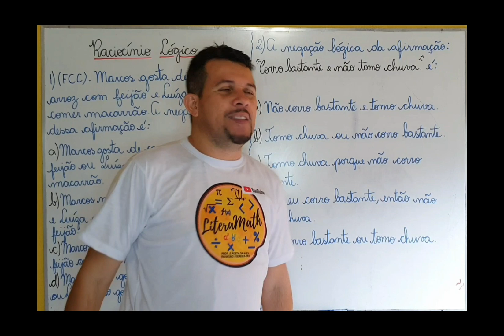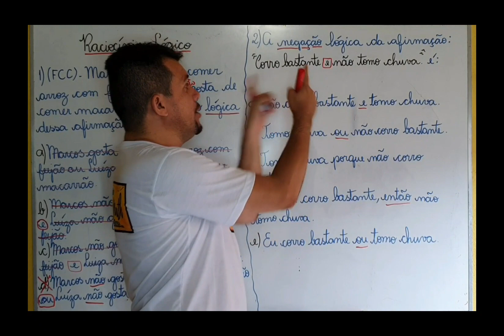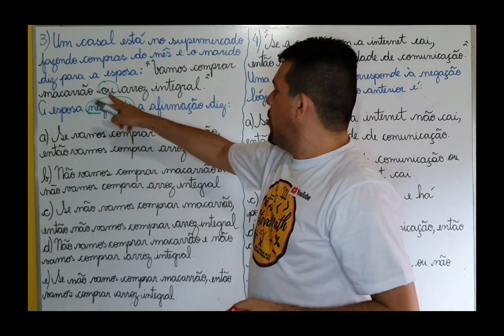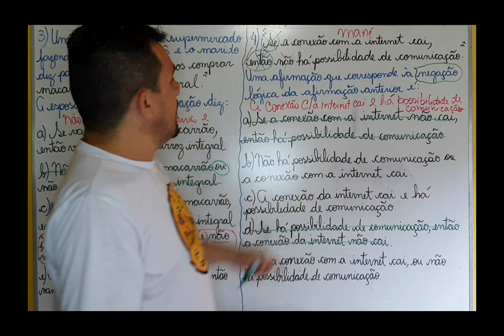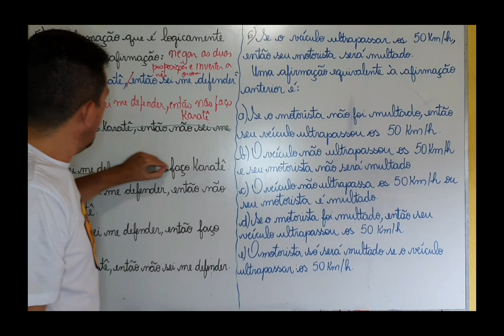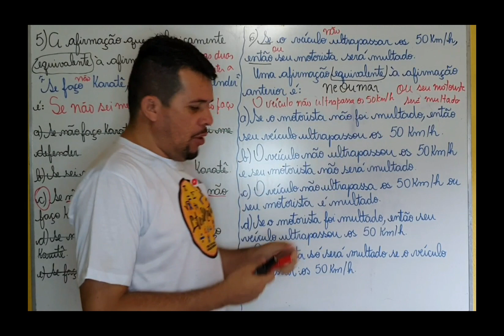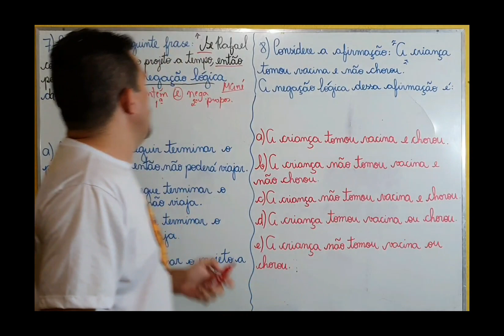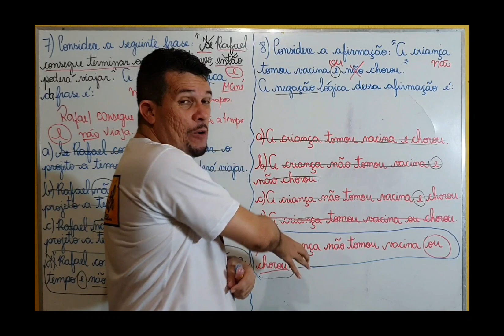RACIOCÍNIO LÓGICO- EQUIVALÊNCIA E NEGAÇÕES DE PROPOSIÇÕES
Só Raciocínio Lógico para você continuar seus estudos.